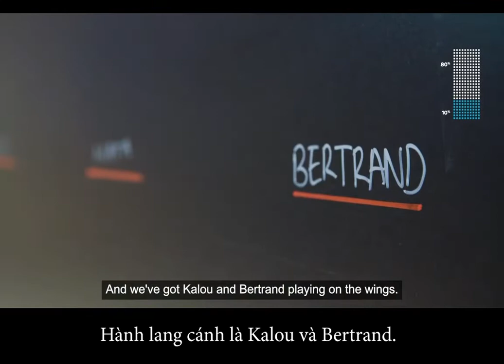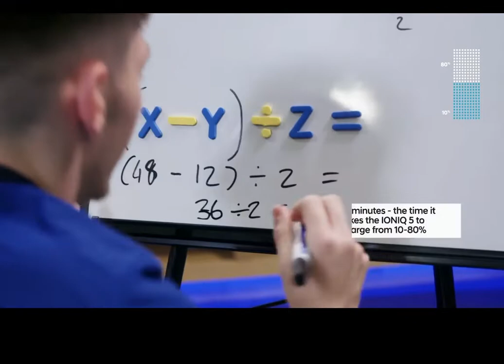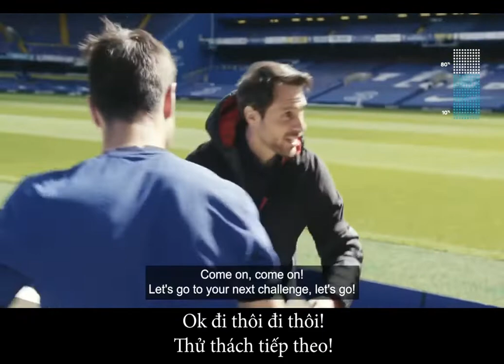[VIETSUB] Battle of the Bridge - Azpilicueta & Jorginho VS Chilwell & Gilmour | Chelsea x Hyundai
CLB Chelsea đã hợp tác với Hyundai để tổ chức 1 trò chơi vượt qua thử thách ngay tại sân Stamford Bridge. Rất nhiều câu hỏi và thử thách thú vị, qua đó sẽ giúp bạn nâng cao kiến thức về CLB Chelsea. Bạn có tò mò đội nào giành chiến thắng không?

Nguồn video: @chelseafc